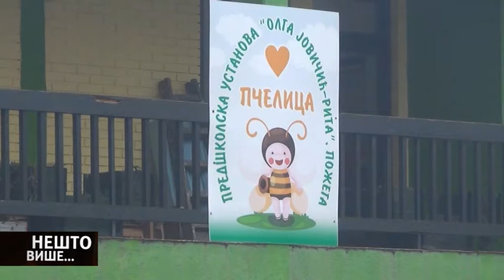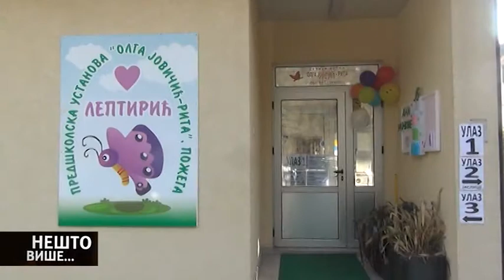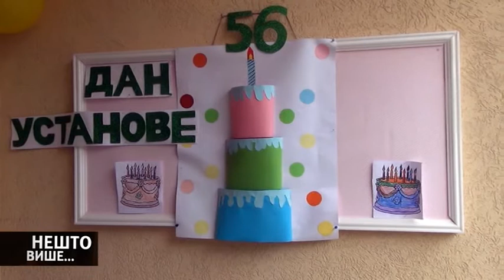Нешто више Олга Јовичић Рита 11 02 2021